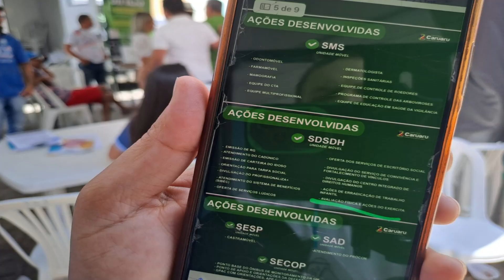Prefeitura de Caruaru leva Caravana da Saúde e Cidadania para Bairro das Rendeiras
Caruara Notícias: O seu noticiário, com credibilidade e compromisso.
Diversos serviços municipais foram disponibilizados para a população local no sábado 2 de dezembro.